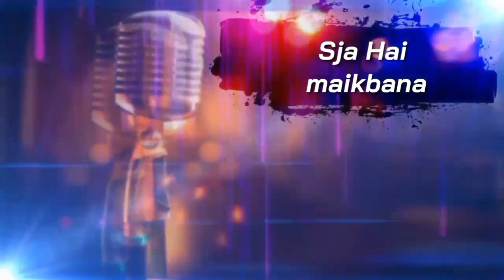Sja Maikbana Nasrat Fateh Ali Khan qawwali top qawwali NFAk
Sja Maikbana Nasrat Fateh Ali Khan#nfak